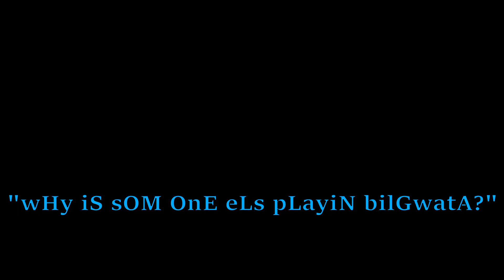Set 9.5 Is Out And Bilgewater Is An Incredibly Strong Comp!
Set 9.5 just came out and it is pretty fun! Bilgewater is all I've tried, (this was my first game at 9am this morning lol) but Naafiri, a Darkin, being here is exciting!

Next item on the agenda is the great music in this video! You may have heard the intro from Death Note.

Some chapters.
0:00 Intro
0:15 A Shanty Team
4:20 The Grand Line
6:00 Fighting Myself
10:20 Outro